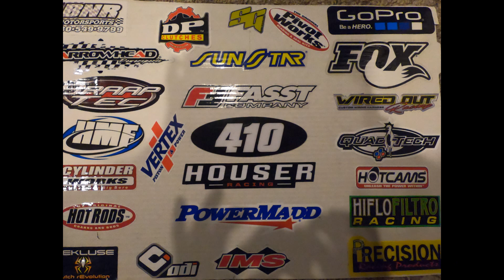2018 WAREHAM WOODS O CROSS LIVE GOPRO HERO7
ride along for the 1hr race at wareham,mx were we get a mix of motocross and a short woods section